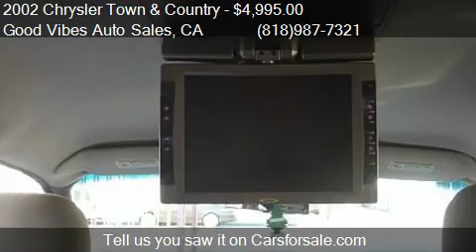2002 Chrysler Town and Country eX - for sale in North Hollyw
Good Vibes Auto Sales

Come test drive this 2002 Chrysler Town and Country eX for sale in North Hollywood, CA.

Two Owner California Car. No reported accidents to Auto Check. Brand new radiator. Oil just changes and smog certified.

Car comes with a free vehicle history report and a 30 day or 1,000 mile warranty whichever comes first. Please call Greg at (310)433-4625. We get people financed with bad or no credit history.We an get you LOW monthly payments.

Stop by today and browse our inventory. If you are having trouble getting financed at other places give us a shot. We can even pre-approve you before you come down. Please fill out our Online credit application.We can work out a term over the phone.

Good Vibes Auto Sales located at 11218 Burbank Blvd. North Hollywood, CA 91601. Closest major cross street is Lankershim. We are on the south side of the street with the red and yellow gate.We welcome trade in's